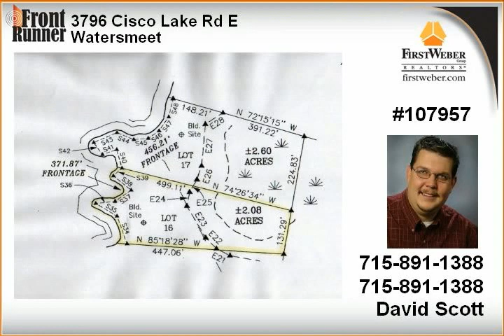Watersmeet MI Real Estate for Sale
Property Type: Vacant Land
 bedrooms,  bathrooms
MLS#: 107957

at First Weber Group Realtors
First Weber Land O' Lakes